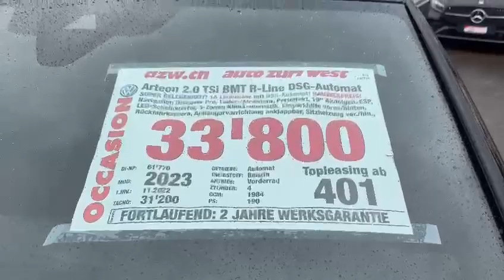VW Arteon 2.0 TSI BMT R-Line DSG